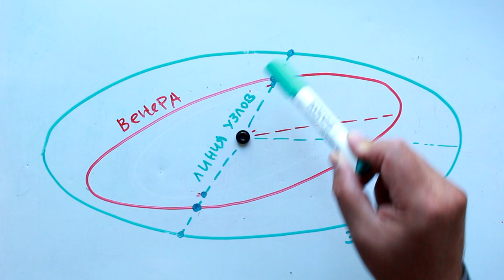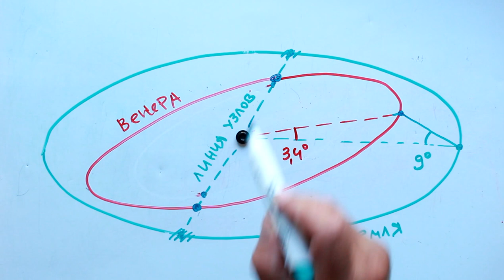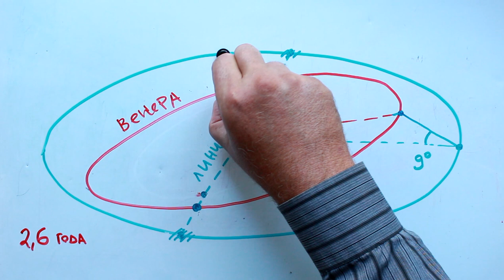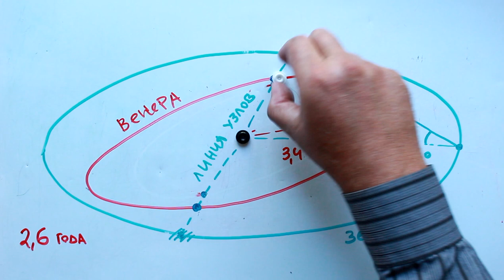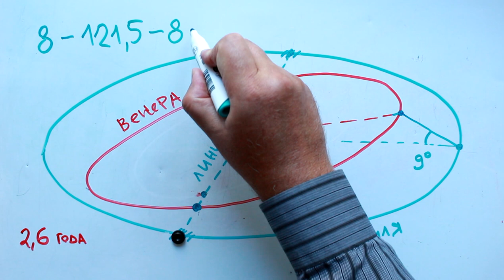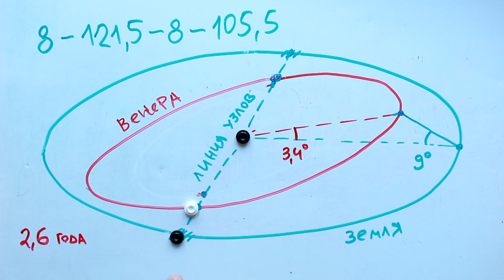Прохождения Венеры по диску Солнца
Комментарий к ролику "Как люди измерили расстояние до Солнца"